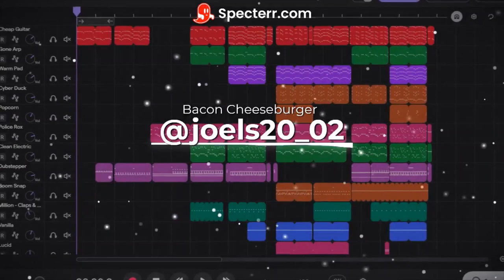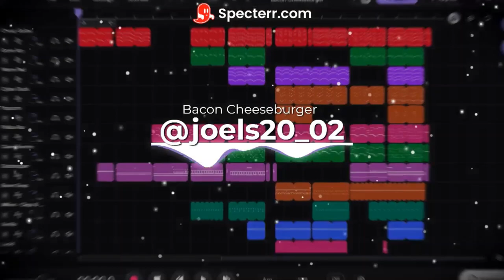Bacon Cheeseburger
turn up the volume and the bass